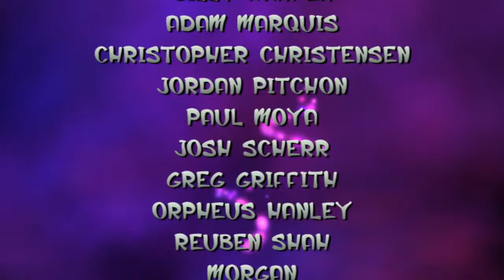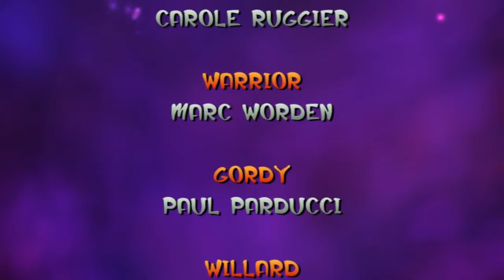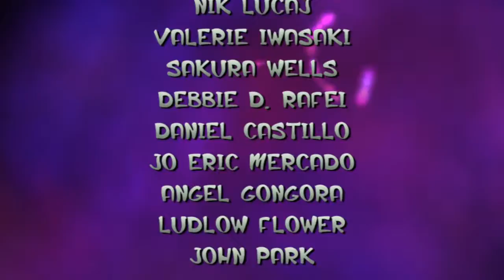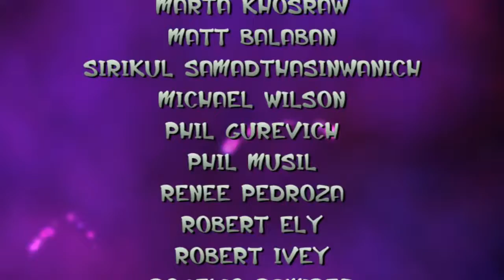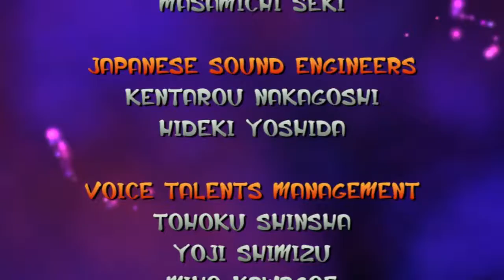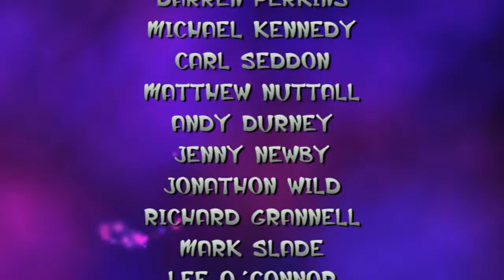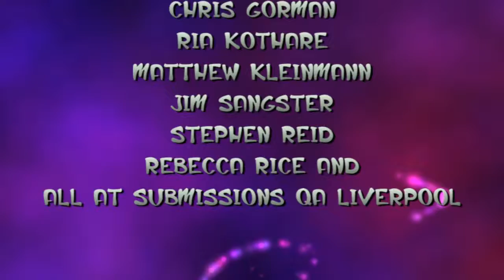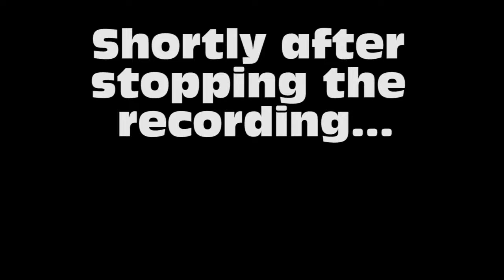Lets Play Jak and Daxter Blind Run (19) - N. Gin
Brace yourself for the final boss, as Gal and Maia are piloting a giant robot and threatening to open up the dark eco silos. You'd think being the last boss of the game that it would be pretty tough, but... no, I didn't think this was all that hard at all. Once you figure out what you're supposed to be attacking, the process of doing so is pretty simple and easy, I think. Still, the set piece is nice, and it certainly FEELS like an endgame boss, although I kind of wish there was more to do towards the end, which felt like a little bit of a cop out.

Anyway, after that we watch the ending and the credits, where I share my final thoughts on the game. Overall pretty decent, would probably recommend to others.